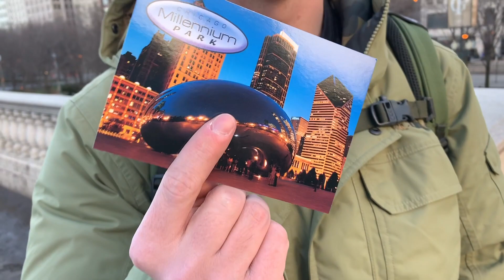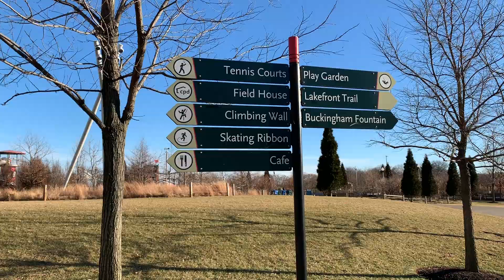CHICAGO VLOG / THE BEAN / ICE SKATING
Touring the city of Chicago!!
Hope you guys are enjoying the videos so far, I promise they will get better.